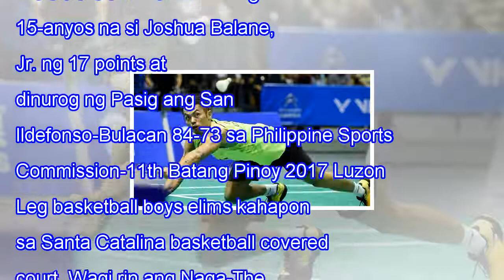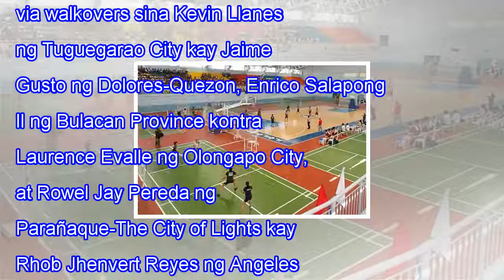Walkover wins namutiktik sa badminton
ILOCOS SUR – Umiskor ang 15-anyos na si Joshua Balane, Jr. ng 17 points at dinurog ng Pasig ang San Ildefonso-Bulacan 84-73 sa Philippine Sports Commission-11th Batang Pinoy 2017 Luzon Leg basketball boys elims kahapon sa Santa Catalina basketball co...